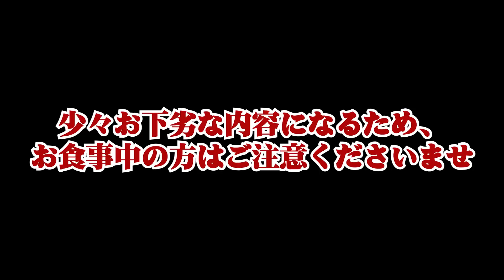［みんなでスライム作り！#7 野崎弁当編］ 茶色いスライム作ってみたら史上最低のものができた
MeseMoa. lifeでは月・水・金と週3回動画を投稿中！